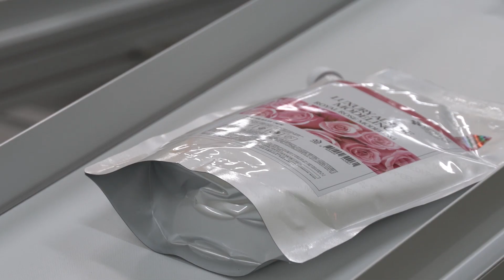메디필 중국 유명 파워셀러 공장 견학 영상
지난 2월 25일 진행되었던
메디필 모델링팩 공장 견학 행사 영상입니다